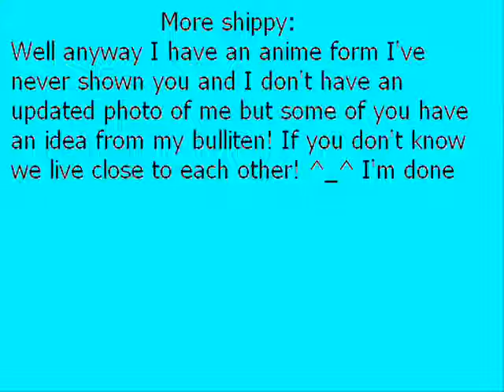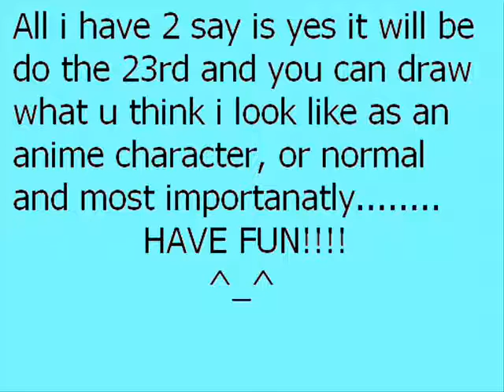CONTEST!!!!!! [MADE BY HUFFANSTUFF]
REEEAAADDD
because she was the one who made it ^.^

THIS WAS MADE BY HUFFANSTUFF!! NOT SHIPSZER! where it says shipszer speaking it is what shippy says! not huffanstuff!! the VIDEO was made by huffanstuff!!